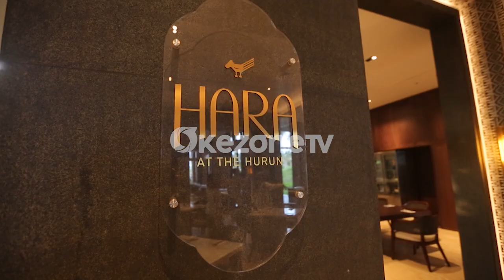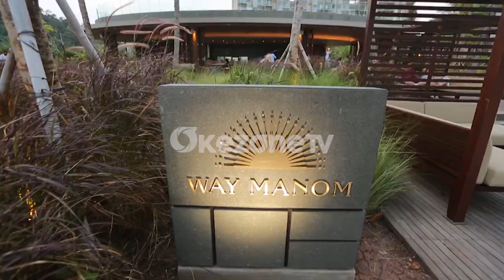TODAY'S SPECIAL: LAMPUNG MARRIOTT RESORT & SPA - PART 2